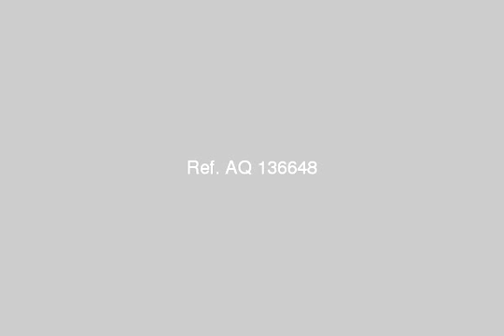ناصيه الكهف مع الحجاز - mlseg.com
شقه رائعه للبيع بتسهيلات في الدفع كبيره - ناصيه الكهف والحجاز - Egypt Real Estate |    Red Sea / Hurghada |        Apartment For Sale